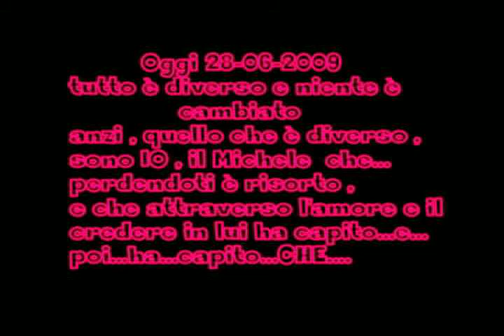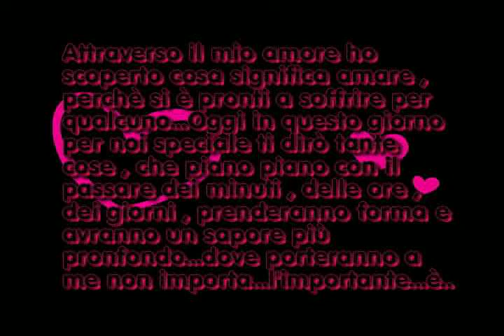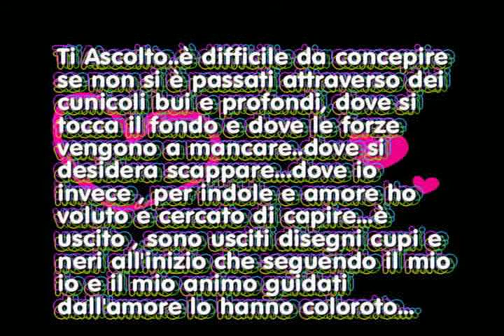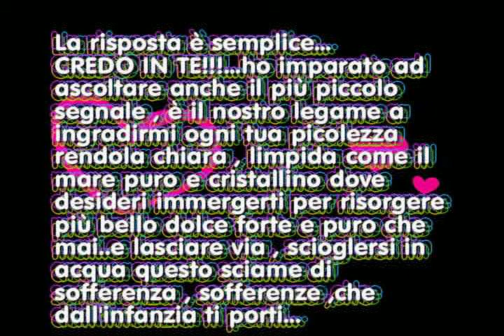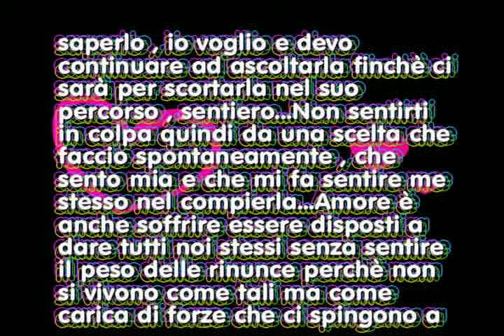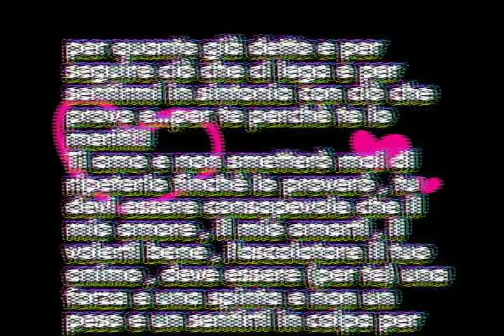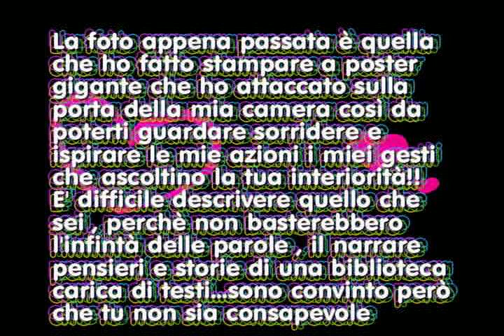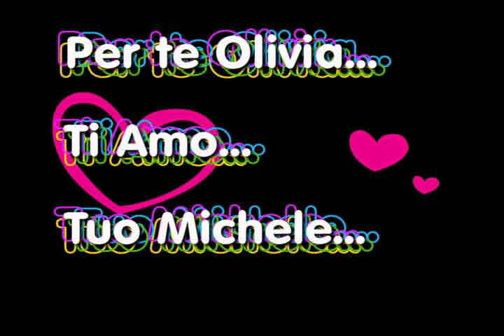Per te Olivia 28 06 2002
ogni parola sarà sempre troppo poco...Ma almeno ho provato a dire qualcosa in modo diverso...:-)

tuo

Michele